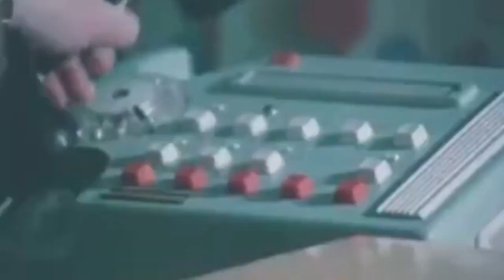Привет братва и пограничные войска